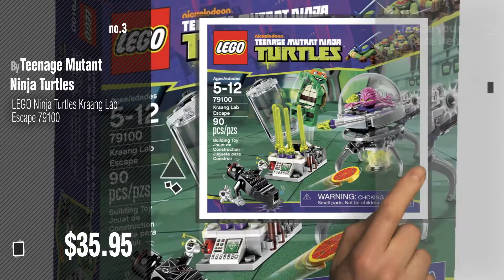Teenage Mutant Ninja Turtles Baby Products Video Collection // New & Popular 2017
+ Teenage Mutant Ninja Turtles Baby Products Video Collection

Teenage Mutant Ninja Turtles Pre-Cool Half Shell Heroes Shellraiser with Leonardo Vehicle by Teenage Mutant Ninja Turtles

Teenage Mutant Ninja Turtles Pre-Cool Half Shell Heroes Donatello and Shredder Figures 2 by Teenage Mutant Ninja Turtles

LEGO Ninja Turtles Kraang Lab Escape 79100 by Teenage Mutant Ninja Turtles

Teenage Mutant Ninja Turtles "Evil Beware" Insulated Lunchbox - green, one size by Teenage Mutant Ninja Turtles

Teenage Mutant Ninja Turtles Pre-Cool Half Shell Heroes Sewer Lair Playset with by Teenage Mutant Ninja Turtles

Teenage Mutant Ninja Turtles Pre-Cool Half Shell Heroes Drop Copter With Raphael Vehicle by Teenage Mutant Ninja Turtles

Teenage Mutant Ninja Turtles TMNT Toddler Boy's 7-12 Slipper by Teenage Mutant Ninja Turtles